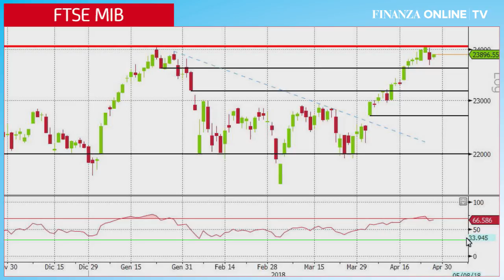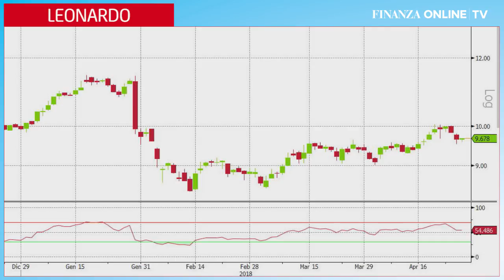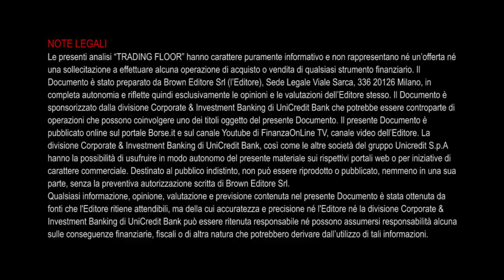Il Ftse Mib sempre in caccia dei 24.000 punti. Mediaset riparte all'attacco di 3,32